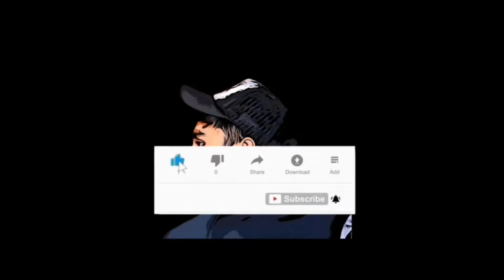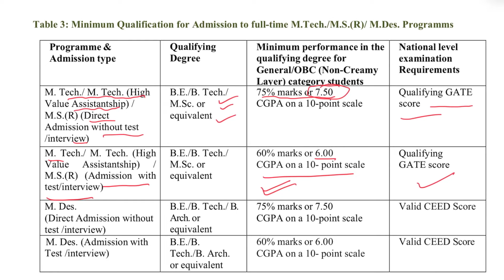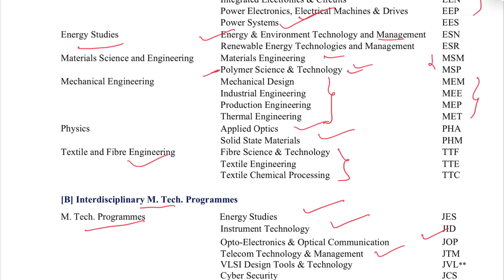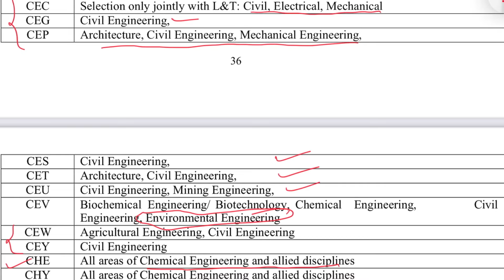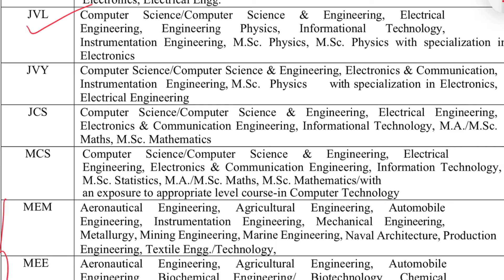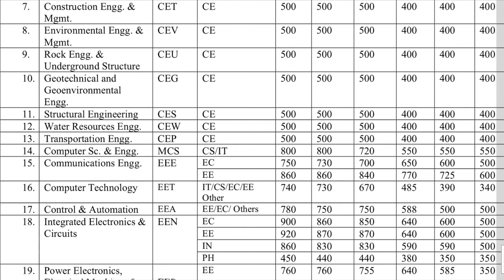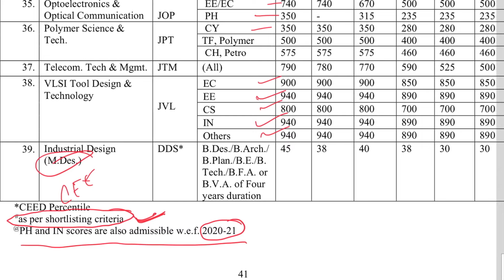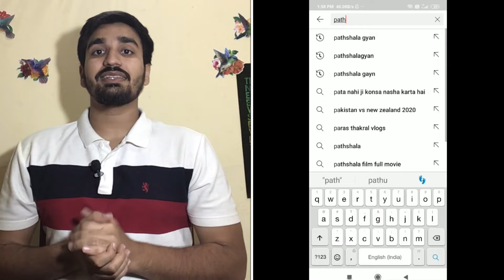🔥IIT DELHI M.TECH CUTOFF 2020🔥||Eligibility| DIRECT VS INTERVIEW || ALL BRANCHES(PI,XE,IN ALSO)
NAMASKAR DOSTO||
1. SWAGAT KRTA HUA AAP LOGO KA SIDDHARTHA LIVE PARIVAAR MAI||
2. YE CHANNEL HONEST COLLEGE REVIEW ||
3.BRANCH REVIEW|| IMPORTANT INFORMATION RELATED TO EDUCATION||HELP TO SUPPORT THE NEEDY STUDENTS KE LIYE BNAYA GYA HAI||
4.MAI IS CHANNEL PR KOSIS KRUNGA KI HR HONEST NEWS AAPKE HELP SE PUCHA SKU
5.BS AAP LOGO KA SATH HMARE SATH BNA RHNA CHIYE
(SIDDHARTHA SHUKLA)
(NIT TRICHY)